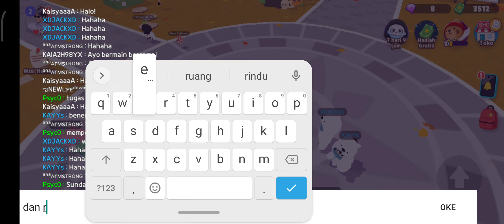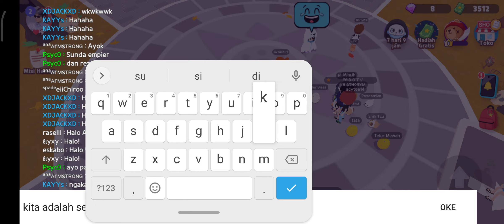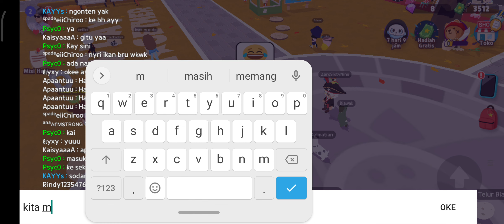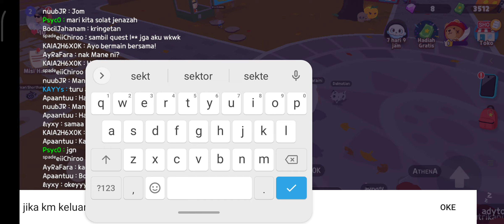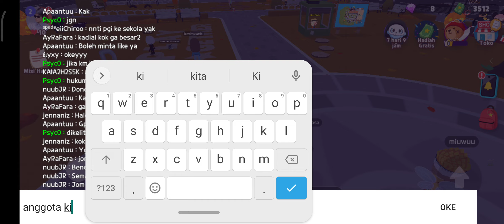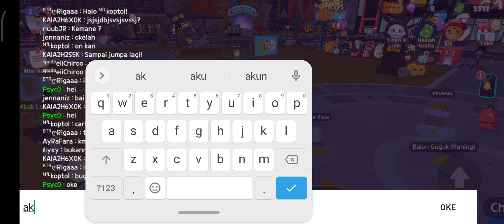Sekte Baru Di Play together with @kayysgamer || Aliran sesat 🤣